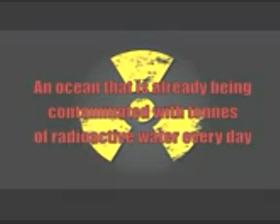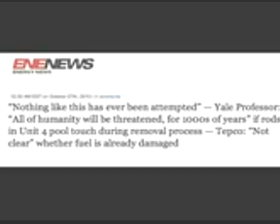Fukushima Disaster is Out of CONTROL!! Worlds Worst Nuclear Disaster Rages On